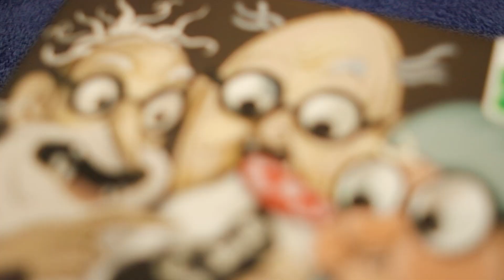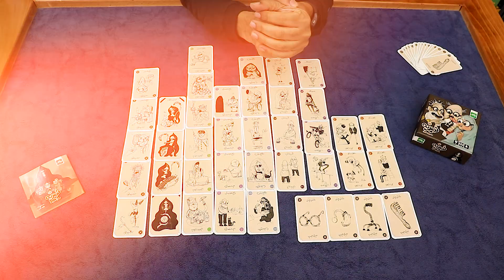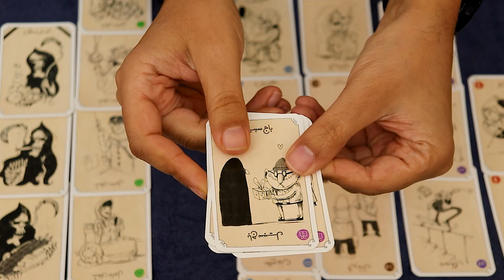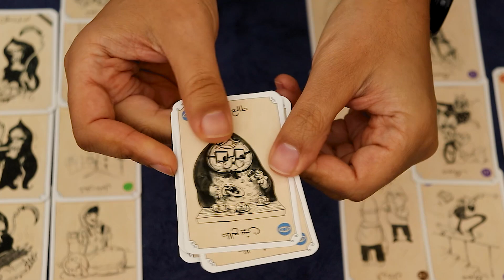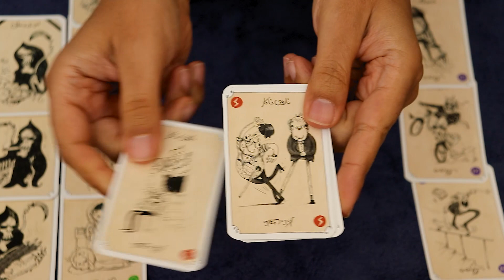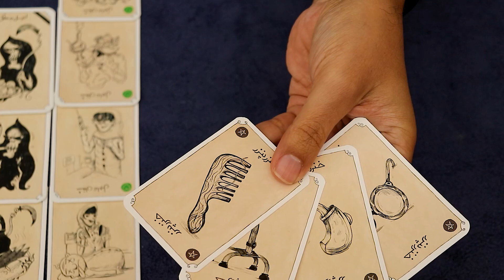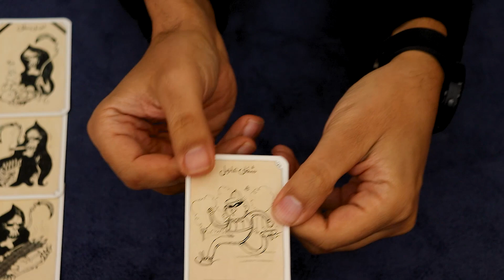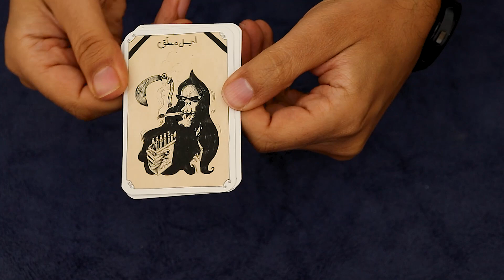آموزش کامل بازی نمیریه | بازتولید بازی گربه انفجاری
سلام سلام به شما دوست عزیز و  گرامی، اینجا آموزش کامل بازی ها رو براتون می ذاریم اگه ما رو سابسکرایب کنین خیلی خوشحال می شیم و انرژی می گیریم برای ادامه ی بهتر کار...

اگر هنوز اینستاگرام ما رو نداری این لینک رو بزن و بیا پیشمون

اینجا برای علاقه مندان دی ان دی درست شده
اینجا هم کانال تلگرام هست که اگر دوست داری ما رو از تلگرام دنبال کنی جات اینجاست